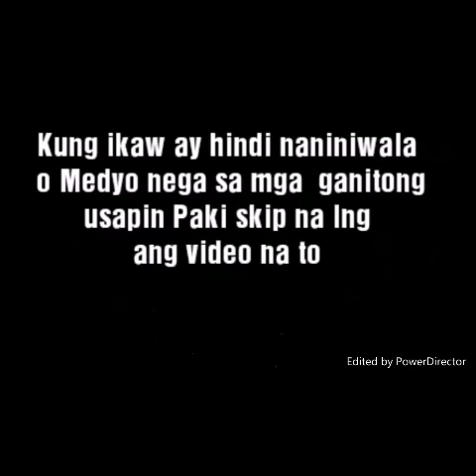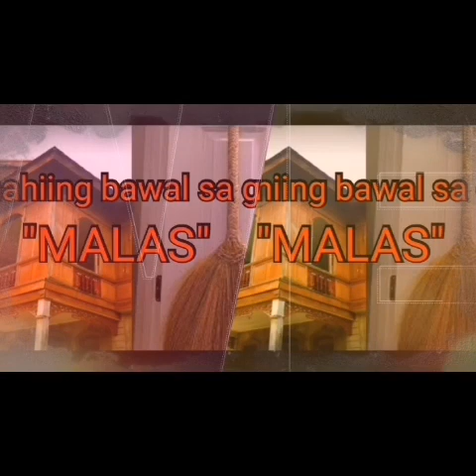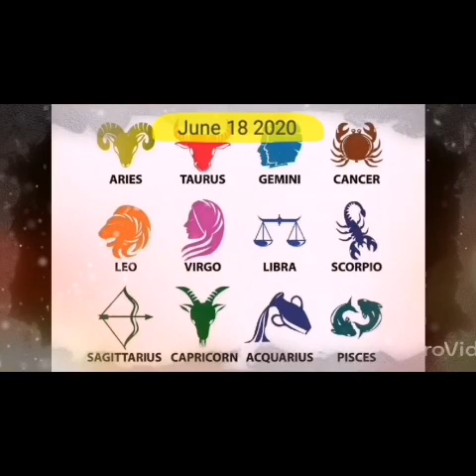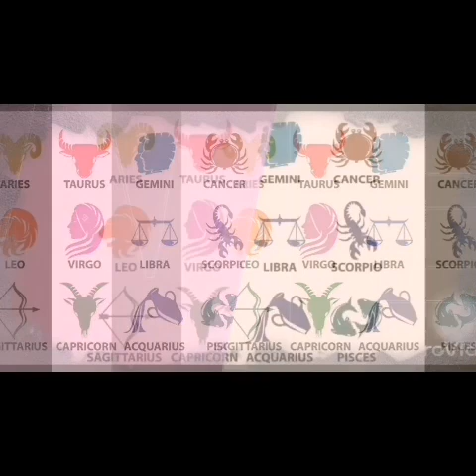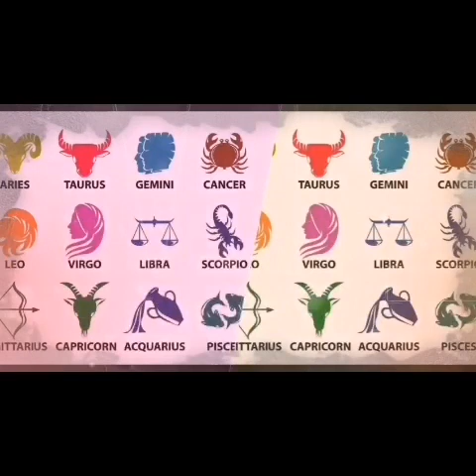4 Pinaka Maswerteng Panaginip Na Ang Ibig Sabihin Ikaw Ay Yayaman O Malaking Perang Darating